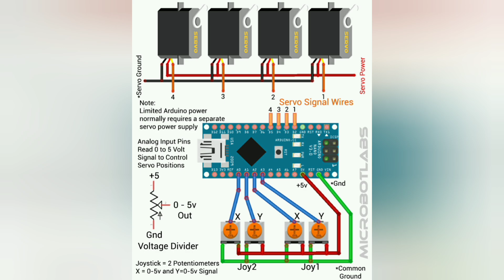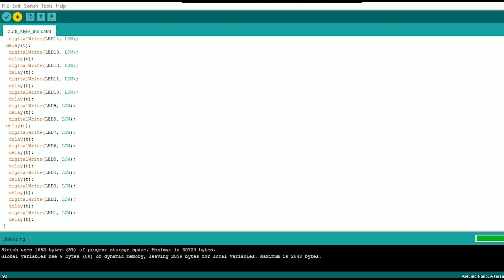How to make Robotic Arm with Joystick 😱 || Pro Mentor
In this video I am Gonna tell you about engineering.
How to creates circuts.
Review about technical things.

I made Robotic Arm using Arduino💪 using joystick.

Components :
- Arudino Nano
- 4 x SG90 Micro Servo Motor
- 2 x Joystick Modules
- Mini Breadoard